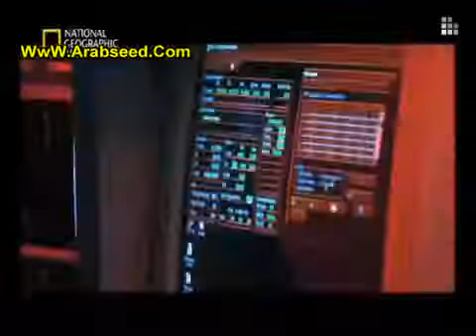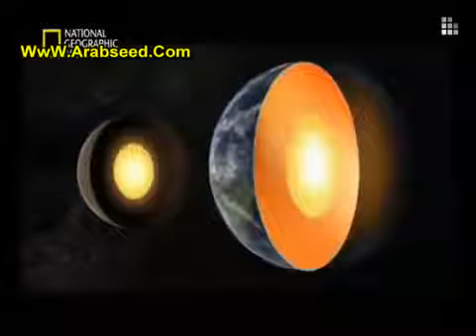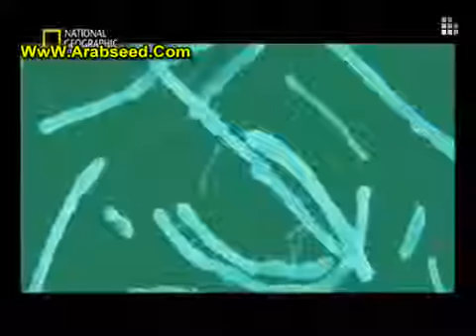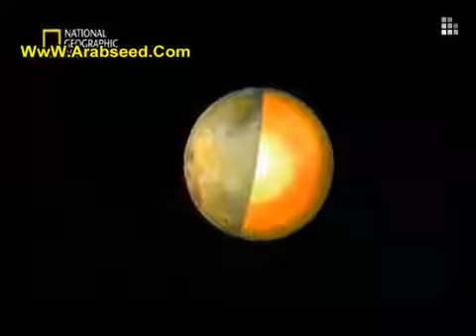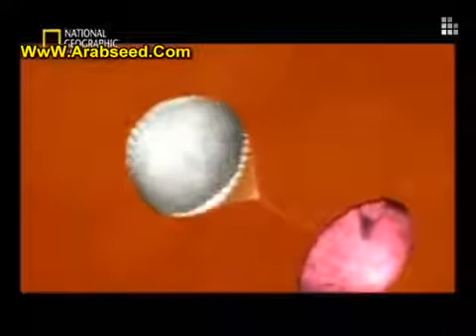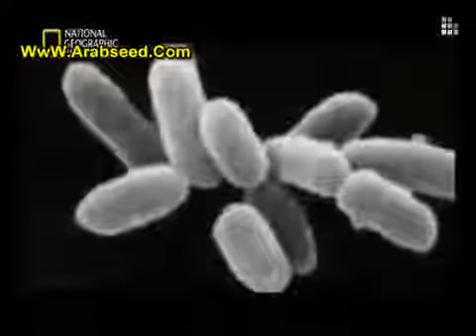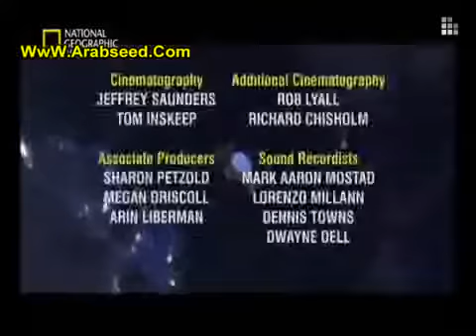وثائقي - لغز البحث عن الكائنات الفضائية - ناشيونال جيوغرافيك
لمزيد من أفضل الأفلام الوثائقية في مختلف المجالات لا تنسي الاشتراك في القناة ودعم الفيديو بالضغط علي زر أعجبني وإلا اللقاء في فيلم وثائقي رائع جديد 😊 ودة القناة الوثائقية في شكلها الجديد " مدونة أ